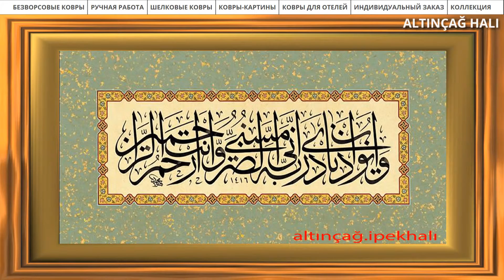altınçağ ШЕЛКОВЫЕ КОВРЫ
Специально для Вас, наши уважаемые заказчики, мы изготавливаем ковры ручной работы, паласы, шелковые ковры. Возможно производство моделей любых размеров и расцветок. Также мы изготавливаем ковры больших размеров, шелковые ковры для отелей, особняков, летних резиденций, вилл. Принимаем индивидуальные заказы.
Вы можете связаться с нами для получения более подробной информации